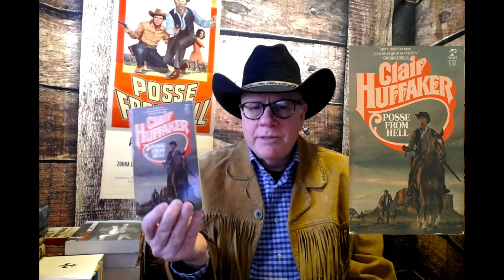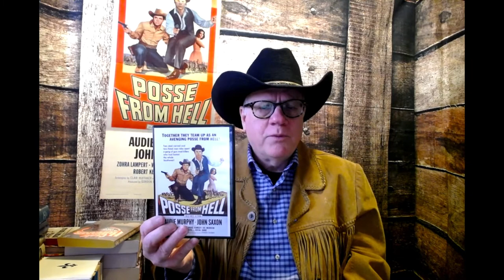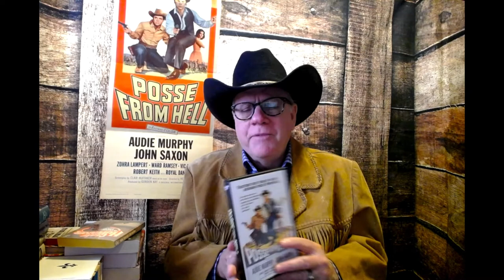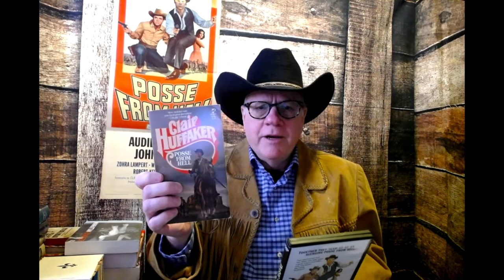Posse From Hell - Book To Film!